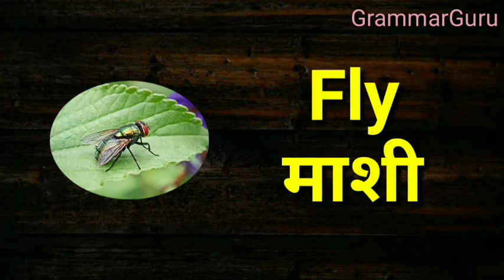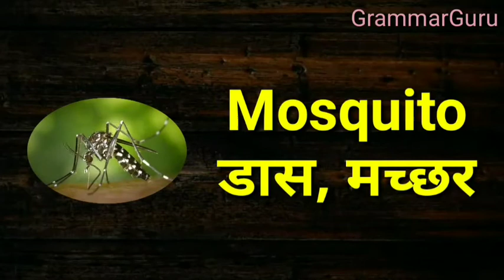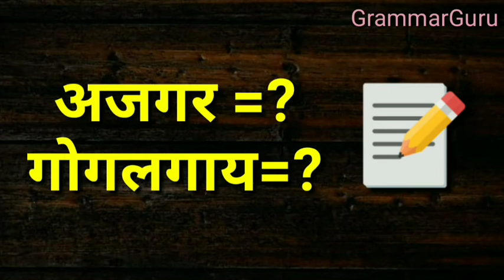Insects Name | कीटकांची नावे | Learn Insects Name In Marathi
In this channel, We make video on English Grammar through Marathi
And English Vocabulary Video.

In this video, You learn INSECTS NAMES in Marathi.
कीटकांची नावे